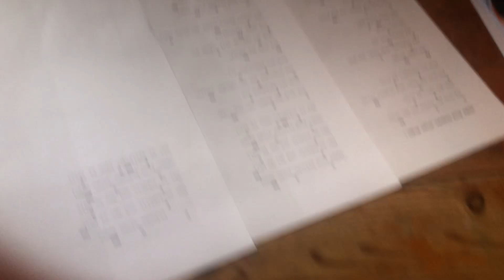Jedes Kind braucht einen Engel (Cover von Klaus Hoffmann, 1989 von der LP "Es muss aus Liebe sein")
Sie sind der Anfang und das Licht
Doch wir seh'n es nicht
Sie sind das Wort, dass niemals bricht
Doch wir versteh'n es nicht
Sie haben Herzen
Die begreifen jede Hand, die gibt
Und öffnen sich dem
Der sich zeigt
Und ihnen Liebe gibt

Sie sind das Wasser und die Kraft
Doch wir beugen sie
Die Kraft, die neues Leben schafft
Doch wir beschneiden sie
Sie haben Augen
Die können viele Sonnen seh'n
Doch wer sie bricht
Der wird in ihnen
Seinen Schatten seh'n

Jedes Kind braucht einen Engel
Der es schützt und der es hält
Der es auffängt, wenn es fällt

Sie sind der Boden, der uns trägt
Doch wir belächeln sie
Das Grün, das aus den Zweigen schlägt
Doch wir zerbrechen sie
Sie sind die Zukunft
Doch wir sperren ihre Träume ein
Und sehen fassungslos
Aus unsern Mauern stammt der erste Stein